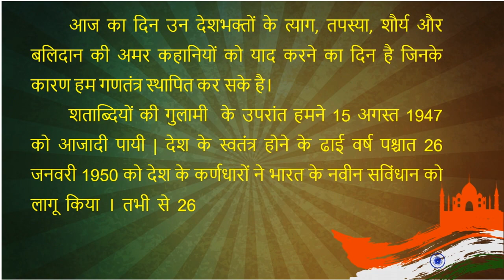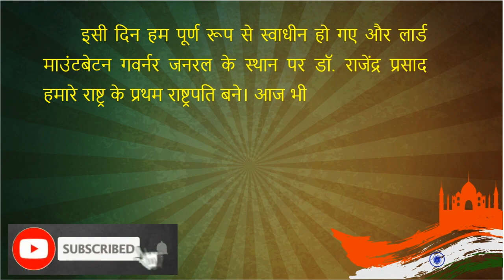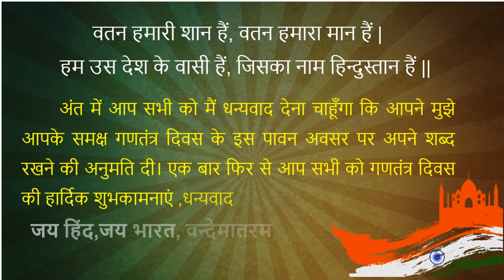26 january 2021 bhashan | 26 जनवरी भाषण | republic day speech in hindi | गणतंत्र दिवस भाषण | Indian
26 january 2021 bhashan | 26 जनवरी भाषण | republic day speech India in hindi 26 january speech 26 january shayari in hindi
Republic Day Special Speech 2020 ।। 26 January Speech For School ।। Hindi Speech For Students ।।
Hindi Speech For Republic Day ।। 26 January speech For School 2021
गणतंत्र दिवस पर हिंदी में स्पीच
26 January Republic Day Speech
Kids Corner KC
Lovely Life India
गणतंत्र दिवस republic day speech in Hindi 26 जनवरी पर भाषण रिपब्लिक डे स्पीच इन हिंदी